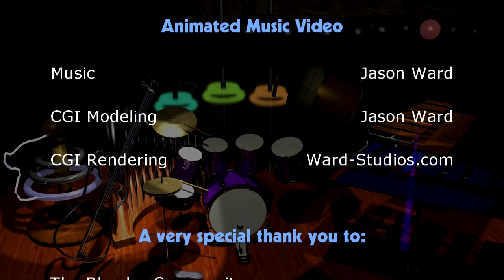Tiny Bouncing Objects 2 Animusic style Animated Music Video New Age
Tiny Bouncing Objects 2 Animated Music Video.

Download Official beautiful stunning high resolution images for your desktop Wall Paper from this and other Ward-Studios.com music videos by visiting:

When I set out to create the animations in my original Tiny Bouncing Objects video I had no idea how much of a task I had given myself. In reality it wasn't that I was trying to do something exceedingly difficult, I just wasn't using the correct tools to do the job.

This Music is featured on my album: "Wanderlust for the Mind"
To preview all 14 tracks on this album and/or purchase and download this and other tracks, please visit:

This project became a possibility in large part because of 2 amazing projects. The program I used to create and render all of the models within the video is called "Blender". This is a free 3D modeling and rendering application which has features equal to many expensive 3D suites available. Setting up manual keyframes is what killed the original Tiny Bouncing Objects animated music video. Thanks to a brilliant man named  Pawel Adamowicz and his amazing python addon for Blender called "MIDI Driver", I was able to bring my vision to full life in this new, remixed version of Tiny Bouncing Objects 2.0

Of course my work is inspired by the king of all music animation videos, Animusic. Ever since I first viewed his work I have been awe struck and inspired by it. Now it is my turn to get my hand into this amazing form of music and graphic art.